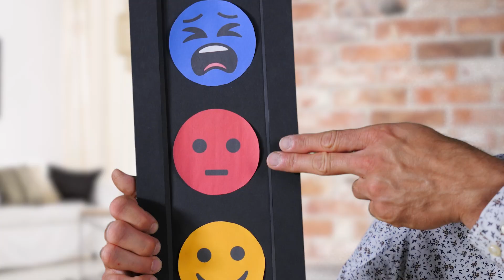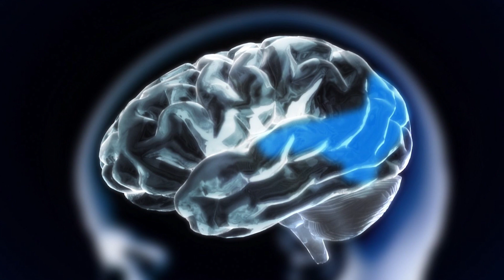Wer einmal schlägt, schlägt immer wieder?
Folge 03 "Jetzt mal anders - ohne Gewalt" mit Psychologe Marcel von der Caritas.

Dort ist auch eine Deutschlandkarte mit Hilfeangeboten und Beratungsstellen. Seht Euch auch die anderen Videos in der Reihe an, in unserer Playlist "Jetzt mal anders".
"Jetzt mal Anders - ohne Gewalt"  berät Paare mit beidseitiger Gewalterfahrung. Wenn Ihr von einseitiger Paargewalt betroffen seid, schaut mal hier:

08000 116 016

BEI SORGE UM DIE KINDER:
Egal wie die Gewalt aussieht, sie betrifft auch immer die Kinder. Für sie gibt es hier eine gute Adresse:

Elterntelefon der "Nummer gegen Kummer"
(anonym und kostenlos)

Ein Modellprojekt von Caritas & Senatsverwaltung Berlin